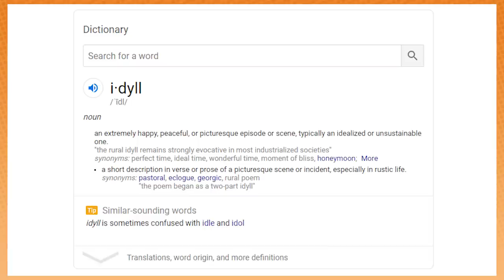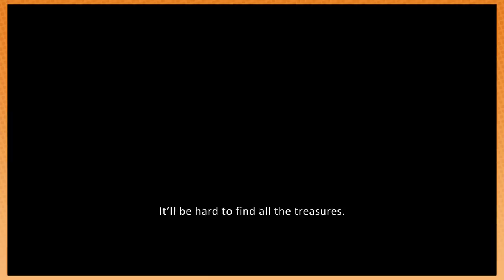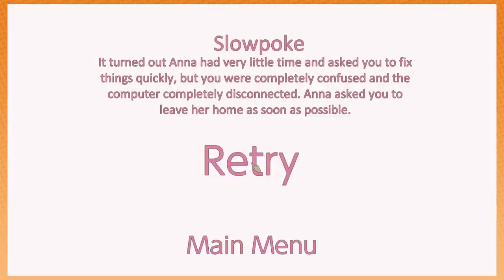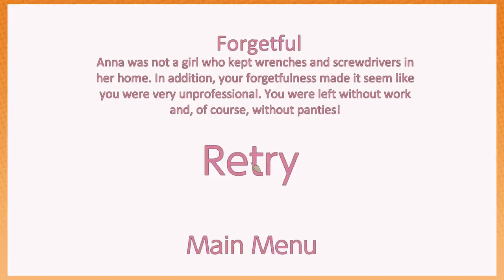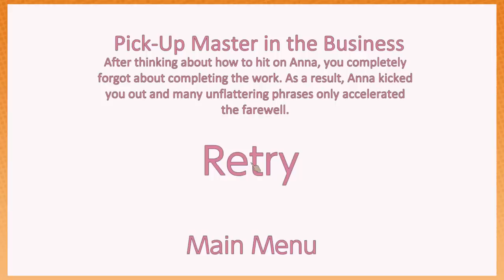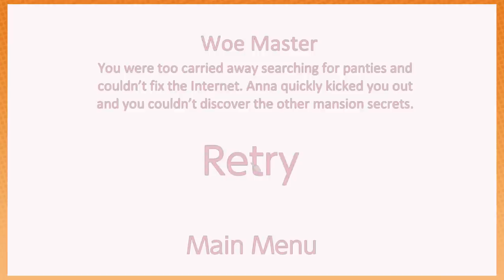Pantsu Hunter - Part 7 - Fixing The Internet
Searching for panties, the Grumps inadvertently become IT guys for some weird rich lady.